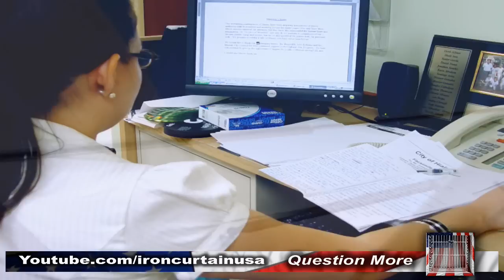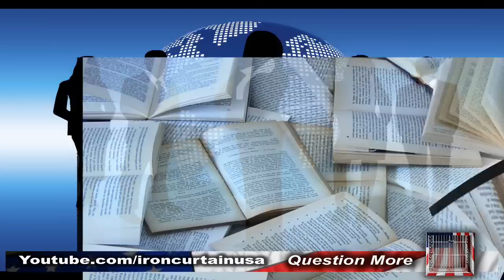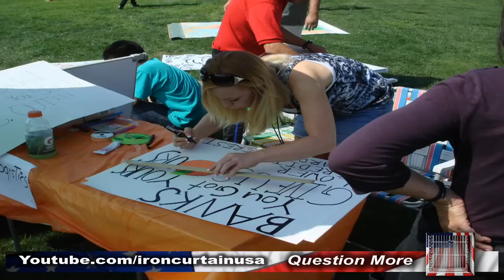Patriot Day In the United States Patriot Act a Music Re-mix Liberties War Interventionism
In the United States, Patriot Day occurs on September 11 of each year, designated in memory of the 2,977 killed in the September 11, 2001 terrorist attacks. Initially, the day was called the Prayer and Remembrance for the Victims of the Terrorist Attacks on September 11, 2001. U.S. House of Representatives Joint Resolution 71 was approved by a vote of 407--0 on October 25, 2001. It requested that the President designate September 11 of each year as "Patriot Day". President George W. Bush signed the resolution into law on December 18, 2001 (as Public Law 107-89[1]). It is a discretionary day of remembrance. On September 4, 2002, President Bush used his authority created by the resolution and proclaimed September 11, 2002 as Patriot Day.
The USA PATRIOT Act (commonly known as the Patriot Act) is an Act of the U.S. Congress that was signed into law by President George W. Bush on October 26, 2001. The title of the act is a ten letter backronym (USA PATRIOT) that stands for Uniting (and) Strengthening America (by) Providing Appropriate Tools Required (to) Intercept (and) Obstruct Terrorism Act of 2001